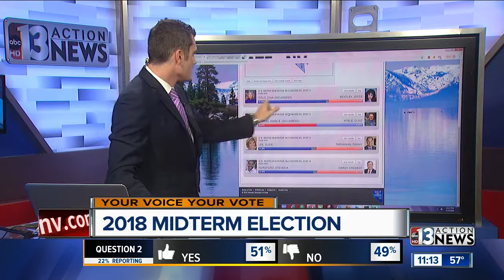elex hit 10